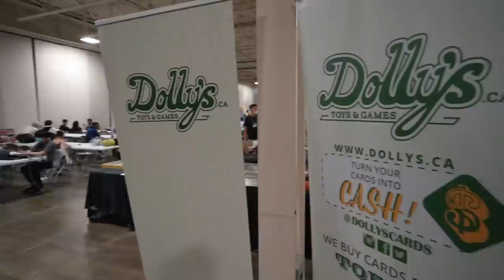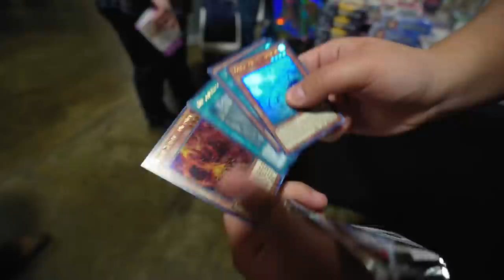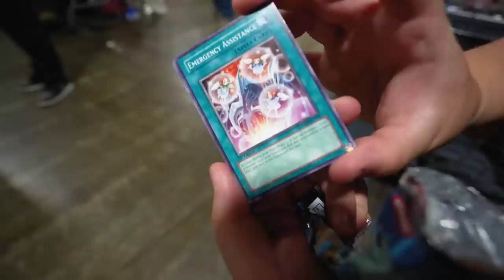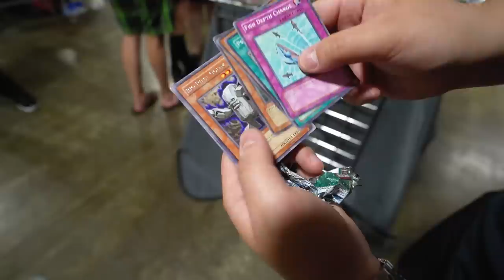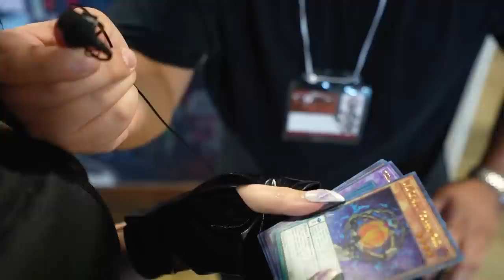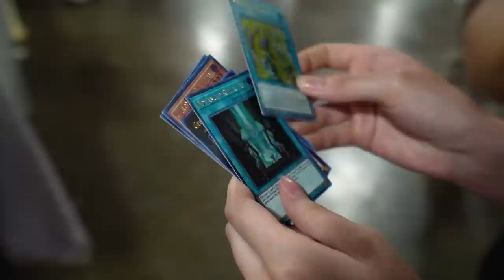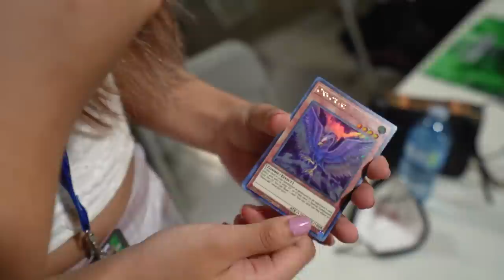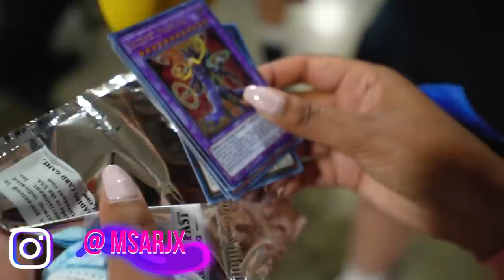I Attended The WORLD'S BIGGEST Yu-Gi-Oh! Convention - Opening $500 RARE Yu-Gi-Oh! Packs!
@ teamsamuraix1